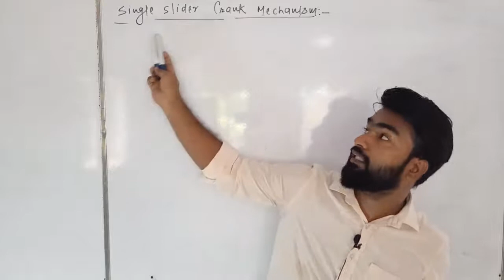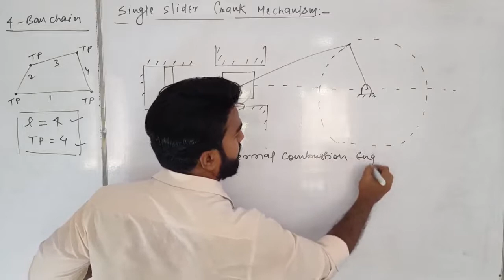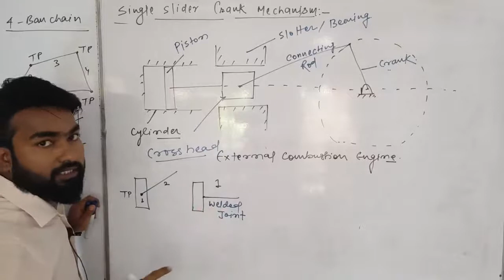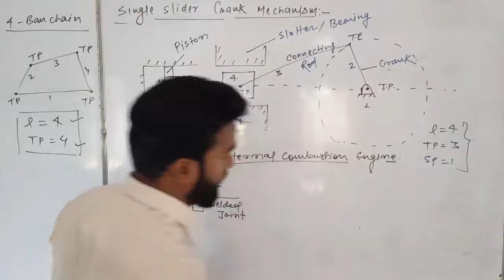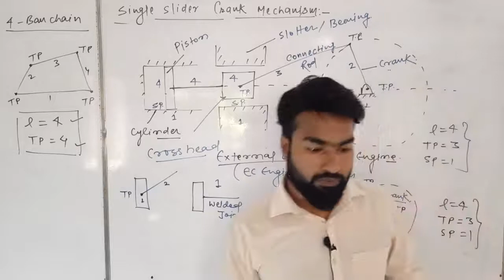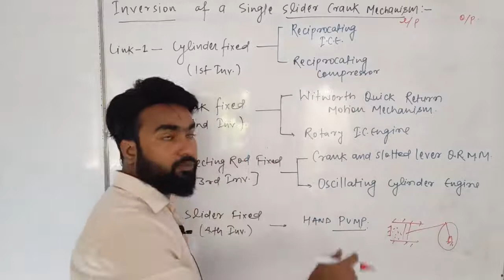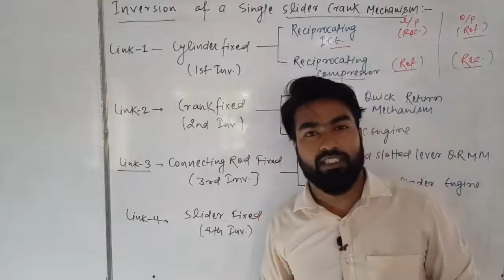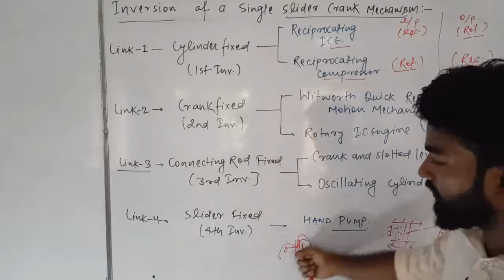SINGLE SLIDER CRANK MECHANISM || THEORY OF MACHINE